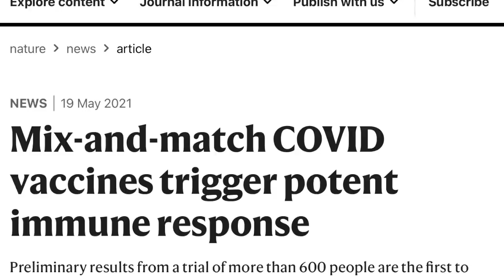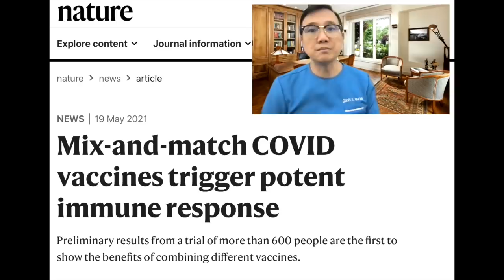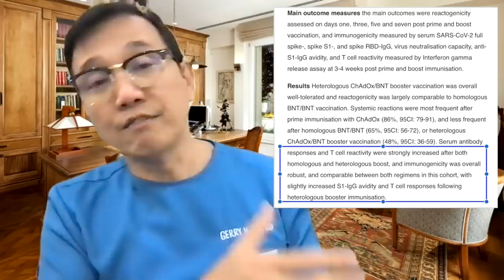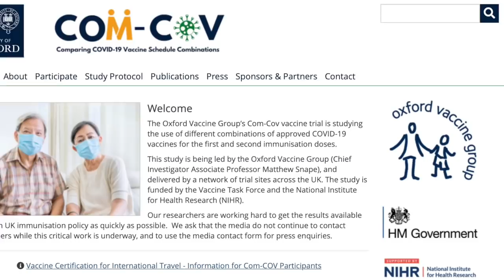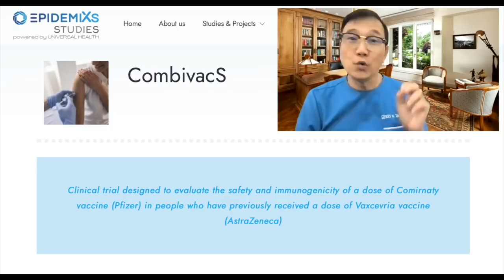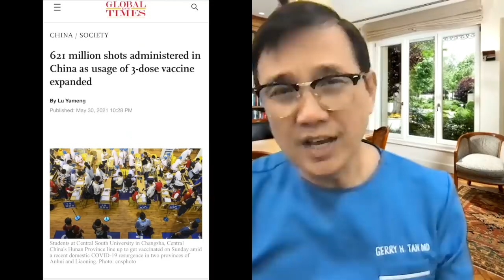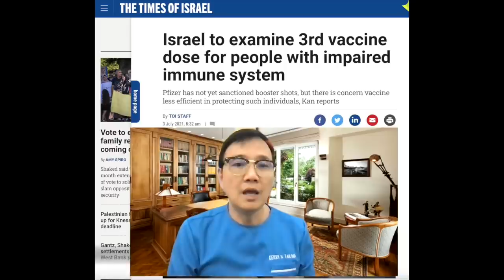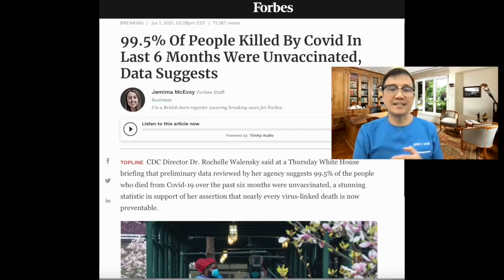Can Pfizer vaccine be given as a booster shot to fully vaccinated Sinovac recipients?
We know that Most vaccines against SARS-CoV-2 must be given in two doses, but  the idea of mix and match came about the variable efficacy of different vaccines and the problem of side effects.

It’s called heterologous prime-boost vaccination: it’s where instead of first (“prime”) and second (“boost”) injection of the same vaccine, they’re 2 different ones – or perhaps a second boost (third shot) is another vaccine.

The theory is that this could widen immune responses more than same-same vaccination, as vaccines are targeted at stimulating the immune
system in different ways.

Is it possible and safe for patients to be given the  2 doses of Sinovac then mRNA Vaccine like Pfizer as third booster shot?

Data from this video include newspaper clipping from different news sources including Reuters, and a tweet of Dr Eric Feign-Ding.